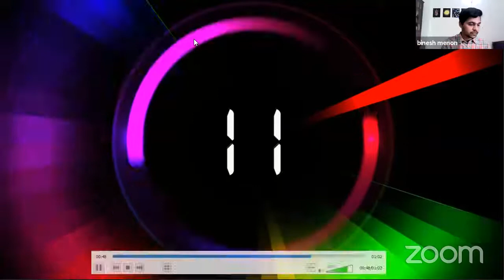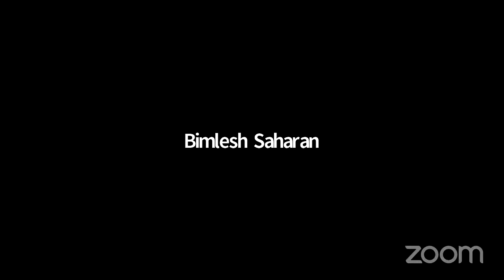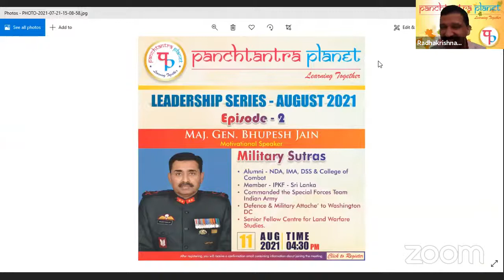Integration Series Episode 4 Art Education - Exploring Potential